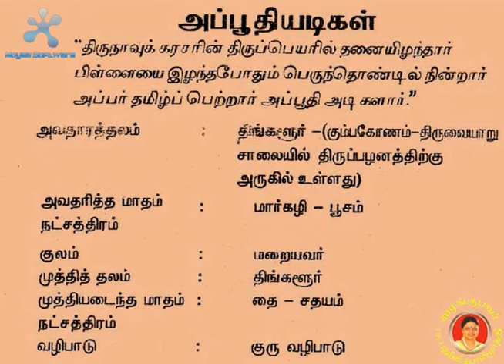25. Aputhiadigal Nayanar || அப்பூதி அடிகள் நாயனார்